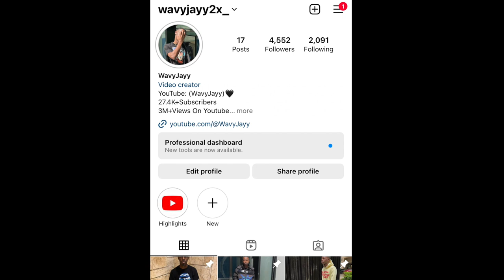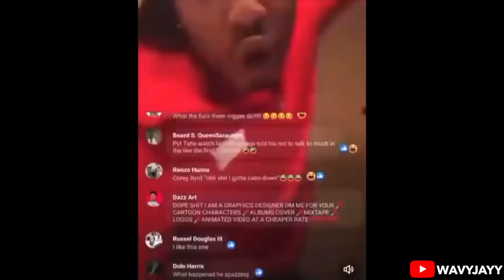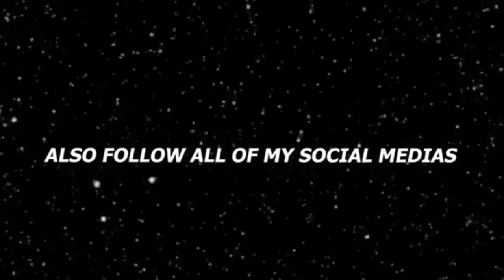IF I SMASHED, HOW LONG COULD I LAST? PUBLIC INTERVIEW (GONE CRAZY)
IF WE SMASHED, HOW LONG COULD I LAST ?